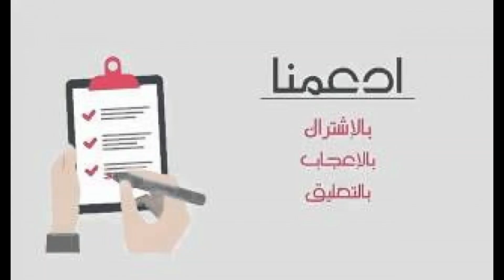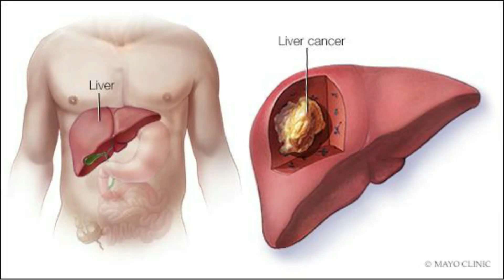هل رجيم الكيتو يسبب دهون الكبد ؟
دهون الكبد ورجيم الكيتو